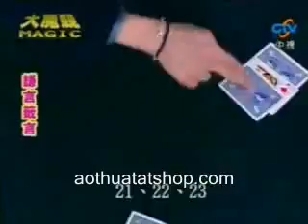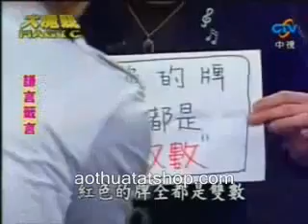lời tiên tri của luchen | shop ảo thuật AT